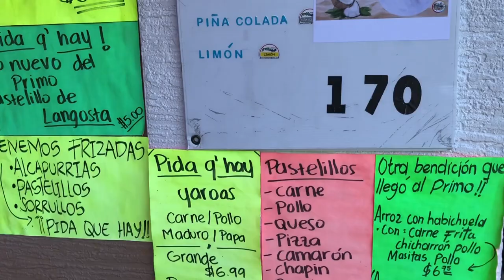Frituras and Parcha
We found this place in Kissimmee where they sell a bunch of Puerto Rican fried foods we figure we have lunch here and it was OK